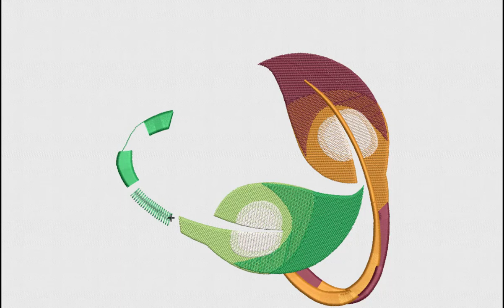Recycling Symbol Embroidery Design | Symbol Embroidery File | DigitEMB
SPECIFICATIONS
SKU: E-22617
Design Type: Machine Embroidery Design
SIZES
10O, ART, CND, DSB, DST, DSZ, EXP, HUS, JEF, PEC, PES, TAP, VIP, VP3, XXX
ADDITIONAL DETAILS
Color(s) Used: 8 | Color(s) Changes: 18